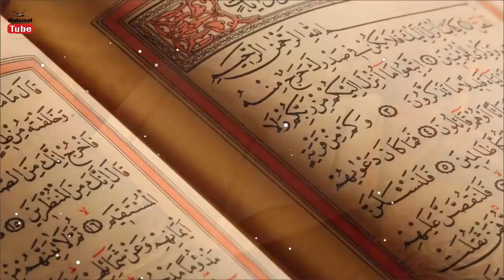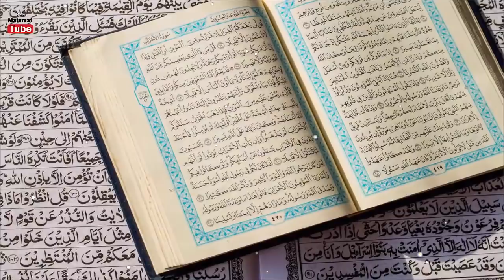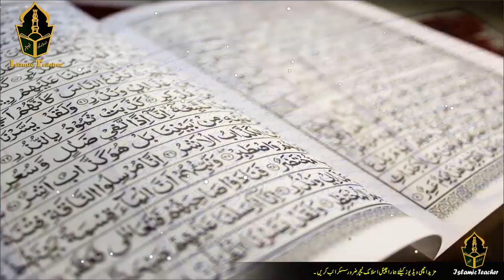Har Dua Qabool Hogi || Hajat || Rizq || Olad || Qarz || Shadi || Malomattube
agar aap raat ky waqat yeh aik choti si sorh parh kar pher us ky bad  Allah sy jo be dua maingy hin vo zaror qabool ho gi inshallah